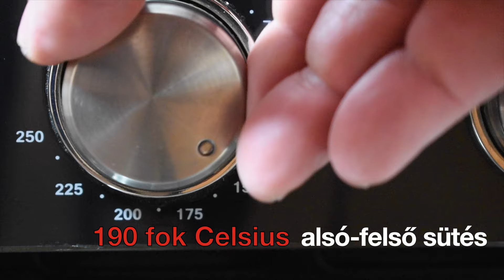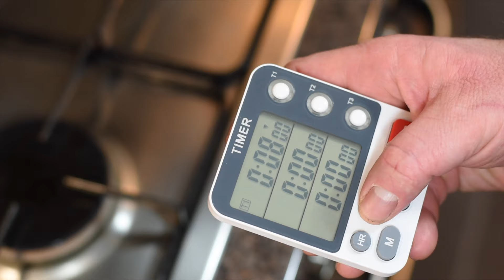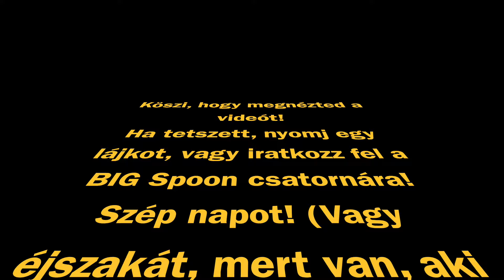Kolbász sült tésztával / Toad in the hole - BIG Spoon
Egy tipikus olcsó, gyorsan elkészíthető angol étel elkészítését mutatja be ez a receptfilm. Ez pedig magyarul a varangy a lyukban. Viszont békát nem tartalmaz, ez amolyan speciális angol humoros névadás következménye. Ennek a fogásnak a létrehozásához pusztán kolbászra, némi kiegészítő zsírra és a yorkshire pudding hozzávalóira van szükség, és persze sütőre. Előre is lehet készülni a tésztával, ami hűtőben pihentetést követően készre kell sütni a kolbásszal. Javaslom kipróbálni, érdekességként biztosan megteszi. A fogyasztásához javasolt, angol szokás szerint, jóféle mártás. Ezt rendszerint hagymamártással oldják meg, de a gravy sem rossz, ahogy egyébként a filmben is látható. E mellett párolt zöldségekkel lehet feldobni, esetleg krumplipüré is jól jöhet hozzá. A hagymaszószt és a burgonyapüré készítésének módját itt a csatornán megtalálod. Ami, az elkészítésének kulcs mozzanata, hogy a yorkshire pudding tésztáját dolgozzuk ki alaposan, pihentetni szükségeltetik 1-2 órát minimum, a kolbászt süssük elő, föleg ha nyers kolbászt választunk, hiszen a tészta sülési ideje alatt a nyers hús nem sül készre. A hideg tészta masszát forró zsiradékra öntjük rá, és azonnal megy a sütőbe sülni. Többek között ettől fog megnőni a tészta.
Ha elkészíted, jó étvágyat kívánok hozzá!

Hozzávalók:
- 6 darab kolbász (a filmben debreceni jellegű kolbász látható)
- 150g liszt
- 175ml tej
- 25ml víz
- 4 tojás
- zsiradék (zsír, olaj)
- só, bors ízlés szerint

        A videóban felhasznált háttérzene forrása:
Markvard: